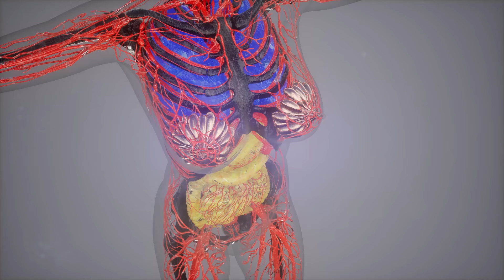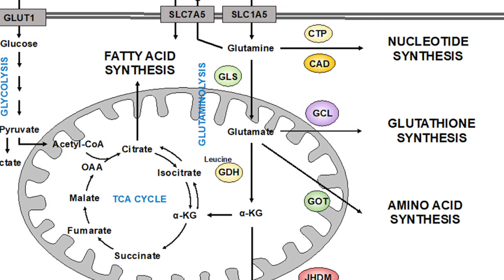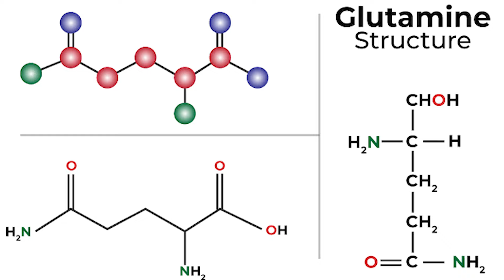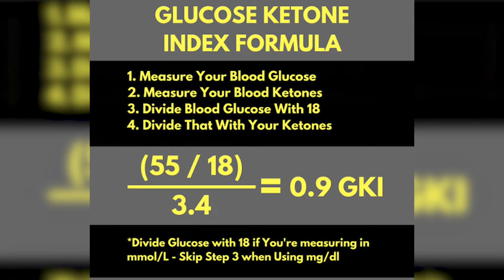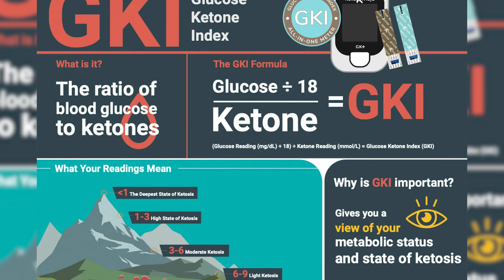"WAKE UP!" Foods That Kill Cancer and Burn Fat | Dr. Thomas Seyfried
The cancer industry has been hiding a shocking truth - certain foods can actually kill cancer cells and burn body fat. Dr. Thomas Seyfried, a renowned expert, finally reveals the suppressed secrets they don't want you to know.

Discover the powerful anti-cancer foods and snacks that not only starve tumors but also crank up your metabolism to incinerate stubborn fat. From nutrient-dense vegetables to surprising fruits, Dr. Seyfried exposes the natural cancer-killers and fat-burners that have been kept under wraps for too long.

You won't believe the incredible effects these foods can have on destroying cancer and melting away excess weight. This video unveils the life-changing dietary weapons that could help you beat the odds and reclaim your health.

dr. thomas seyfried cancer cure,dr. thomas seyfried fat burning foods,Foods that kill cancer,dr.